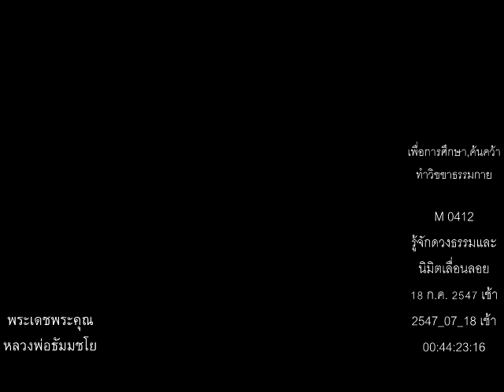หลวงพ่อธัมมชโย,รู้จักดวงธรรมและนิมิตเลื่อนลอย,18 ก.ค. 2547,เช้า,M 0412,วิชชาธรรมกาย,ศึกษา,ทำ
หลวงพ่อธัมมชโย,รู้จักดวงธรรมและนิมิตเลื่อนลอย,18 ก.ค. 2547,เช้า,M 0412,วิชชาธรรมกาย,ศึกษา,ค้นคว้า,ทำ,วิชชาธรรมกาย,